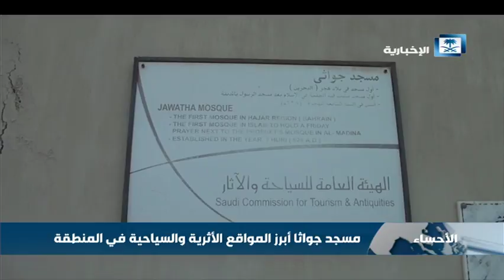مسجد جواثا أبرز المواقع الأثرية والسياحية في المنطقة